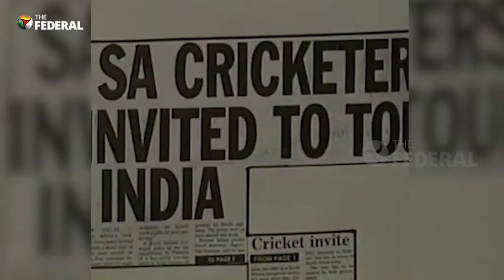How cricket has helped pump joy amidst trying times | The Federal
On Friday night, heart-warming scenes were on display at the R Premadasa stadium in Colombo. The Australians were in for a surprise as thousands of Sri Lankan fans poured into the stadium in Aussie colours, sporting the yellow Australian jersey, chanting ‘Australia’ and displaying banners thanking the Australian team for touring their nation amidst their worst-ever economic crisis. However, this is not the first such instance when cricket has warmed hearts amidst trying times.